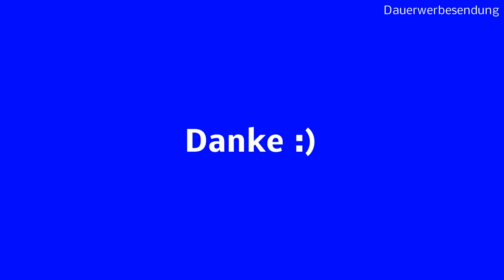Kräuter im Haus Schnittlauch und Petersilie. Verlosung des Luxmeter Lichtmesser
Kräuter im Topf kaufen und einpflanzen. Am Besten sofort ernten und wieder wachsen lassen. Die Auslosung ist Heute den 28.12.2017 um 12:30 beendet.

ThermoPro TP50 digitales Thermo-Hygrometer Raumklimakontrolle Raumluftüerwachtung

Habor Haushaltsthermometer Kochthermometer Küchenthermometer Einstichthermometer sofort lesen mit langer Sonde, Digital LCD Bildschirm Korrosionsschutz, ideal für Boden, Braten, Kochen, Grillen/BBQ, Backen, Baby-Ernährung usw.

4 Gießaufsätze für Wasserflaschen im Set, ideal für Samen und Setzlinge